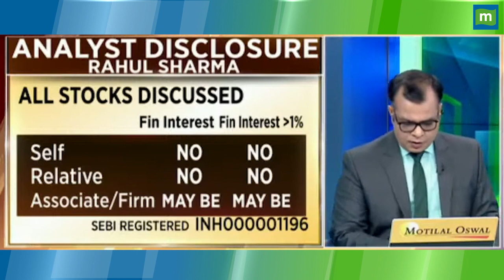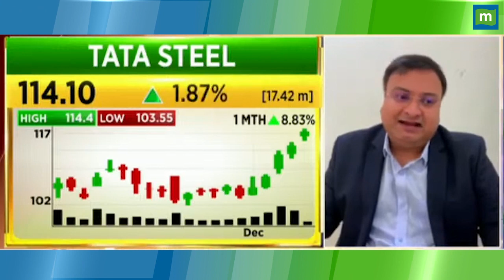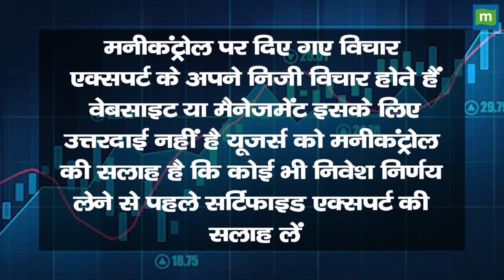Tata Steel Share Price: क्या नया All Time High बना पाएगा शेयर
Tata Steel Stock की बात करें तो यहां Expert ने अपनी राय पेश की है, जानें कितनी तेजी यहां Stock दिखा सकता है, जानिए क्या है स्टॉक का Target Price और Stoploss. देखें वीडियो.